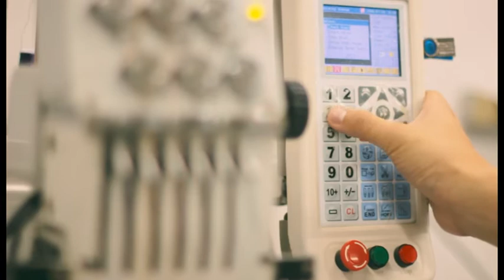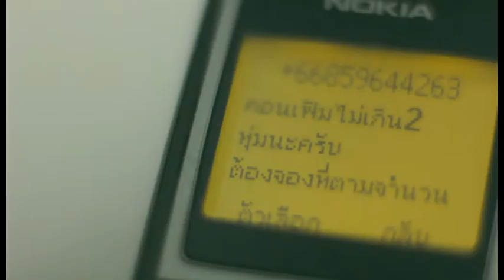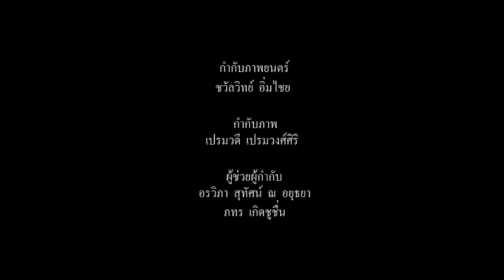ปัก - Short Film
"ปัก" (Embroider).
A short film-making class's final project.
A film by Chawanwit Imchai, Premwadee Premwongsiri, Onvipa Sudasna.
Faculty of Communication Arts, Chulalongkorn University.